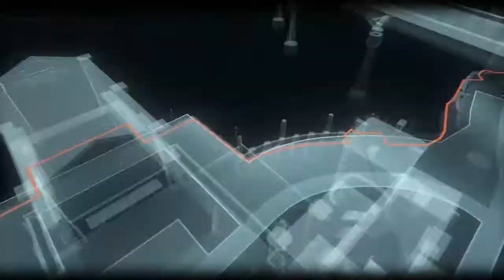BATMAN™: ARKHAM KNIGHT - Penultimo Posto Milizia